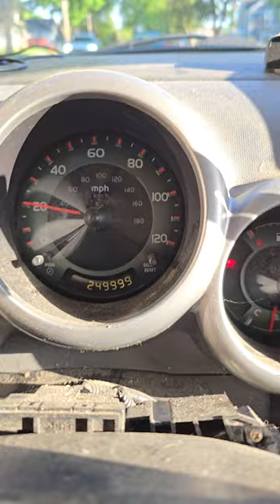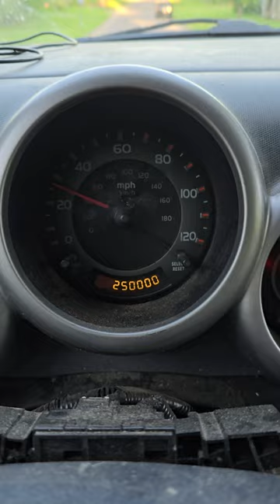250000 Miles with My Honda Element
Join me as I cross this great milestone in my life with my Honda Element